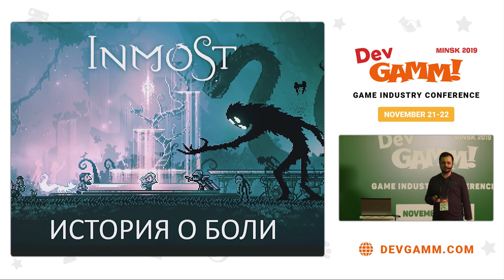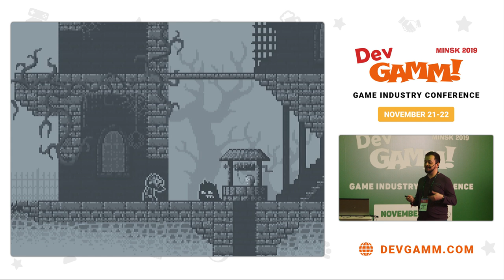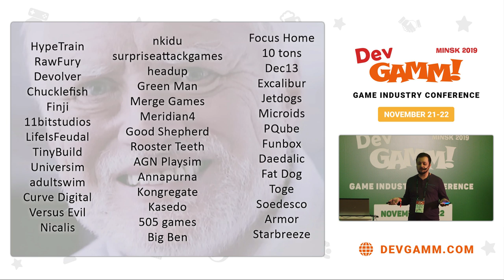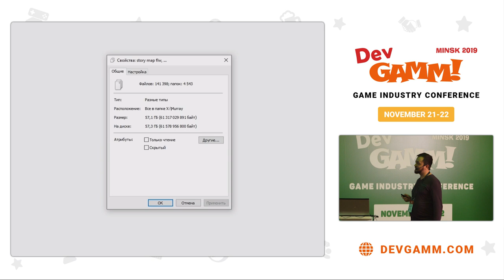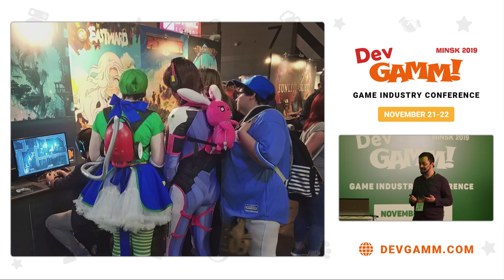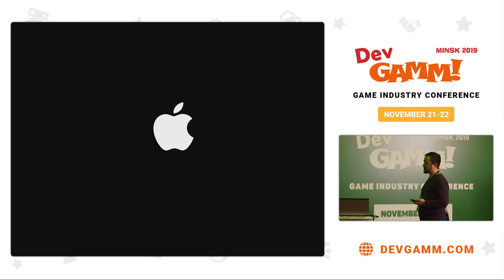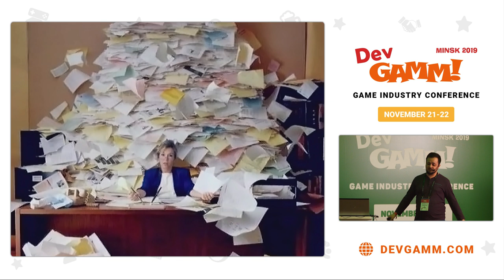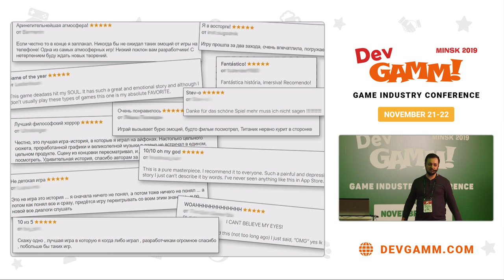История о боли: постмортем INMOST / Алексей Тестов (Hidden Layer Games)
Сложно ли искать издателя? Нужно ли делать платформеры в 2019 году? Нужна ли вам большая команда если вы три года делали игру только вдвоем? Реально ли помогает крупный издатель? Тяжело ли работать с Apple Arcade? Ответы прямо сейчас: Да. Нет. Нет. Да. Да. И история разработки INMOST от набросков и до релиза.